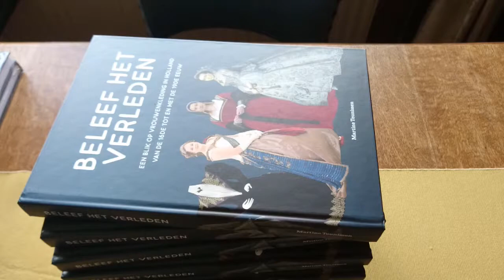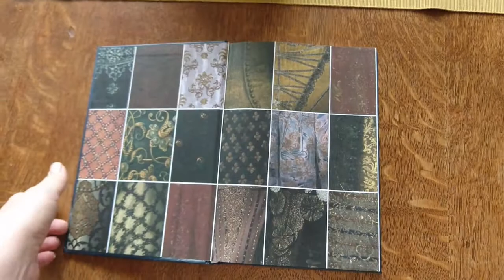Sneak preview: Beleef Het Verleden. Een blik op vrouwenkleding in Holland van de 16de -19de eeuw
Een sneak preview van mijn nieuwe boek over historische kostuums. Op de achtergrond hoor je de Skye Boat Song gezonden door Christine & Martine Teunissen en gespeeld op de gitaar door Christine.